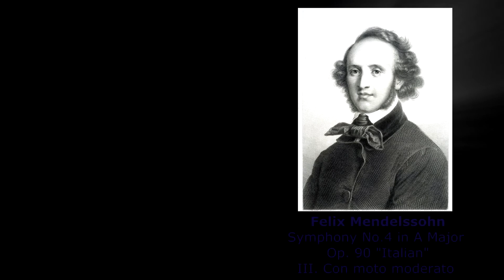MENDELSSOHN - (FULL) Symphony No.4 in A Major, Op.90 "Italian" - HQ Classical Music complete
MENDELSSOHN - (FULL) Symphony No.4 in A Major, Op.90 "Italian" - High Quality Sound  Classical Music complete HD (music in public domain) HQ

By Czech National Symphony Orchestra

Jakob Ludwig Felix Mendelssohn Bartholdy (German: [ˈjaːkɔp ˈluːtvɪç ˈfeːlɪks ˈmɛndl̩szoːn baʁˈtɔldi]; 3 February 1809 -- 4 November 1847), born and widely known as Felix Mendelssohn, was a German composer, pianist, organist and conductor of the early Romantic period.

A grandson of the philosopher Moses Mendelssohn, Felix Mendelssohn was born into a prominent Jewish family, although initially he was raised without religion and was later baptised as a Reformed Christian. Mendelssohn was recognised early as a musical prodigy, but his parents were cautious and did not seek to capitalise on his talent.

Mendelssohn enjoyed early success in Germany, where he also revived interest in the music of Johann Sebastian Bach, and in his travels throughout Europe. He was particularly well received in Britain as a composer, conductor and soloist, and his ten visits there -- during which many of his major works were premiered -- form an important part of his adult career. His essentially conservative musical tastes, however, set him apart from many of his more adventurous musical contemporaries such as Franz Liszt, Richard Wagner and Hector Berlioz. The Leipzig Conservatoire (now the University of Music and Theatre Leipzig), which he founded, became a bastion of this anti-radical outlook.

The Symphony No. 4 in A major, Op. 90, commonly known as the Italian, is an orchestral symphony written by German composer Felix Mendelssohn. The work has its origins, like the composer's Scottish Symphony and orchestral overture The Hebrides (Fingal's Cave), in the tour of Europe which occupied Mendelssohn from 1829 to 1831. Its inspiration is the colour and atmosphere of Italy, where Mendelssohn made sketches but left the work incomplete:

This is Italy! And now has begun what I have always thought... to be the supreme joy in life. And I am loving it. Today was so rich that now, in the evening, I must collect myself a little, and so I am writing to you to thank you, dear parents, for having given me all this happiness.